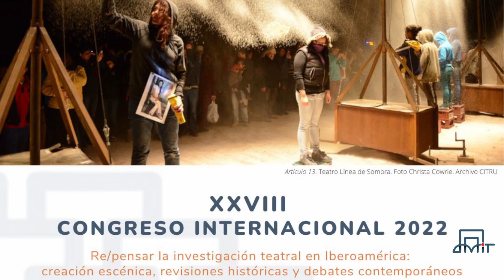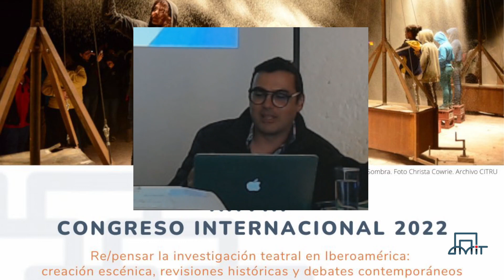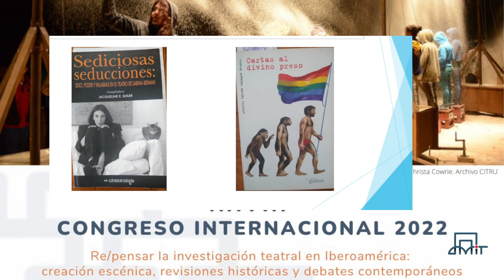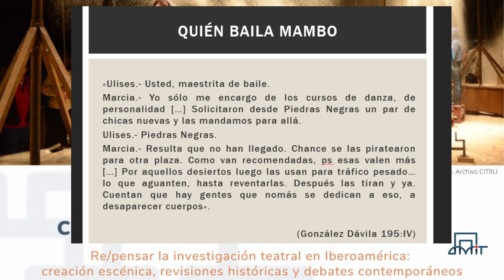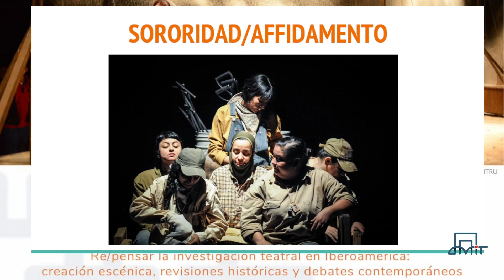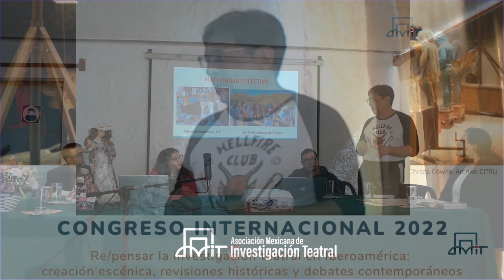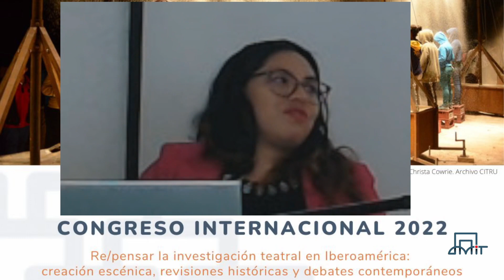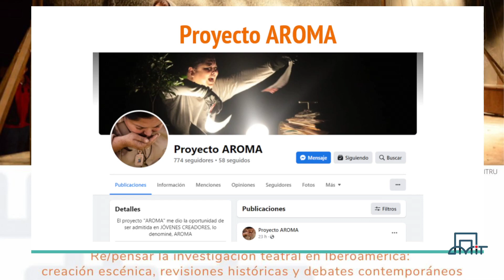Mesa 1 Jornada 7 | Debates contemporáneos: cuerpos y violencias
Debates contemporáneos: cuerpos y violencias

• Clown y payasa, un debate por la artisticidad y la visibilidad | Carlos Gutiérrez Bracho | Centro de Estudios de Creación y Documentación de las Artes

• Teatro y género: elementos teóricos para el estudio de las artes escénicas y la
representación de la identidad sexual | Silvano Héctor Rosales Ayala |  Centro Regional de Investigaciones Multidisciplinarias, UNAM

• Tiempo y ausencia: Una mirada al uso de la multifocalidad, el cuerpo y la violencia en la obra de Jesús González Dávila | Isaac Pérez Calzada |  Maestrante en Investigación Teatral, CITRU

• La maternidad colectiva en Aroma, de Teresa Díaz del Guante | Yilletzi Vieyra Vázquez |  Estudiante del doctorado en Letras, UNAM/Universidad Autónoma Chapingo / AMIT.